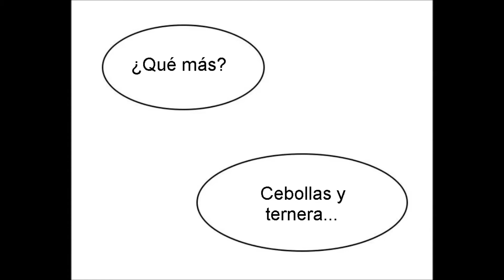[Español] Like husband like son - Capítulo 20